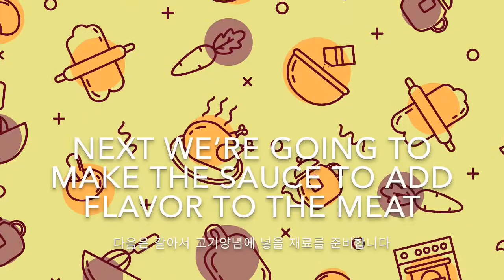[KOR/ENG] 고추장& 간장 불고기요리 Hot pepper paste& Soy sauce flavour bulgogi dishes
Recipe 재료
돼지고기/ Pork meat
적양파 반개/ 1/2 of a Red onion
배 반개/ 1/2 of an Asian pear
토마토 반개/ 1/2 of a Tomato
사과 1/4개/ 1/4 of an Apple
흰양파 1/4개/ 1/4 of a White onion
대파 1개/ 1 Green onion
바나나 1/3개/ 1/3 of a Banana
마늘 7쪽/ 7 cloves of Garlic
생강 1/4개/ 1/4 of a Ginger
간장/ Soy sauce 4 Tbsp
설탕/ Sugar 2 Tbsp
참기름/ Sesame oil 2 Tbsp
물엿/ Corn syrup 2 Tbsp
맛술/ Rice wine 2 Tbsp
고추장/ Hot pepper paste 1 Tbsp
후추/ Pepper
상추 한모/ 1 Lettuce
쌈장/ Bean paste
밥 한공기/ 1 bowl of Rice
빵 2장/ 2 slices of Bread
치즈 2장/ 2 slices of cheese
머스타드 소스/ Mustard 2 Tbsp
요구루트/ Yogurt 2 Tbsp